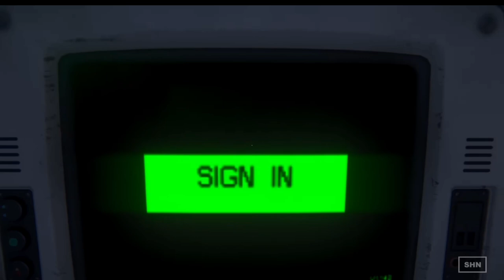雷普利得到維修扳手，聽說站裡有殺手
In this game segment, Ripley has collected a crucial tool, the maintenance jack, although it is obtained from a deceased individual. With this tool, Ripley is able to open the main doors within the space station, only to be ambushed. A bald man comes online and informs Ripley that there is a "killer" in the space station.